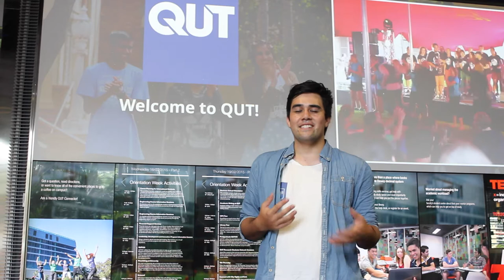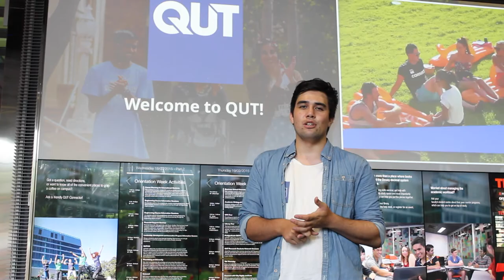QUT O-Week Day Two Wrap - Powered by JAMS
QUT JAMS presents episode two of the "QUT O-Week Daily Wrap" series with Deon Savage, your QUT JAMS Treasurer.

Day two at Gardens Point focused on business, urban development and design so Deon battled the wind to find a couple of great student societies and had a chat with your QUT Guild President, Jack!

QUT O-Week runs 16-20 February 2015 and there's something for everyone, from first year to final year.

If you're a QUT student interested in journalism, media and communications then you should join QUT JAMS! This year we are offering social, industry and collaboration opportunities, this being one of them.

FB: QUT New Journalism & Media Society